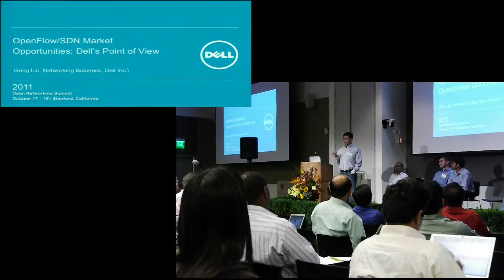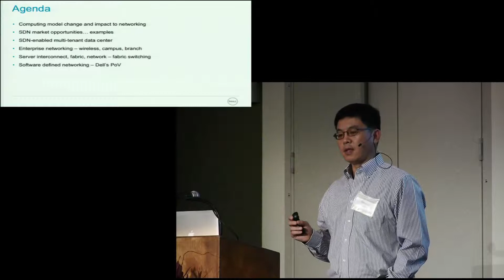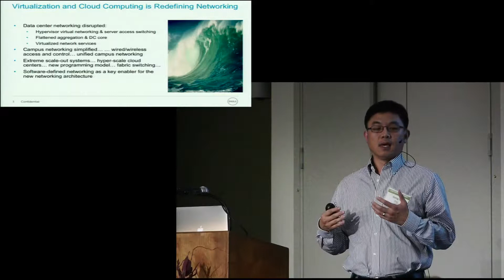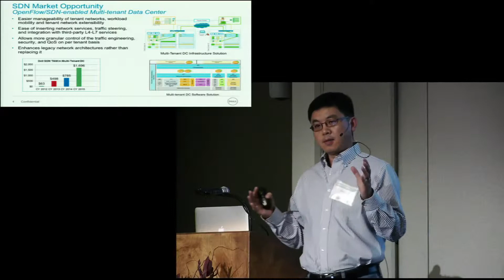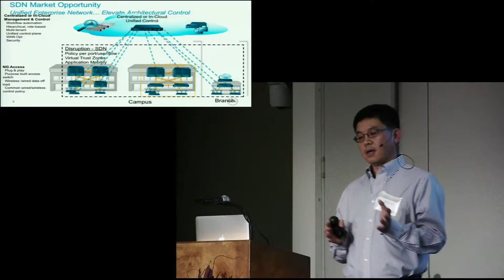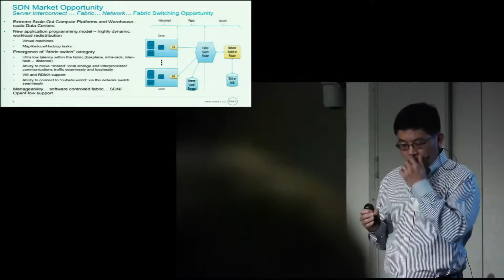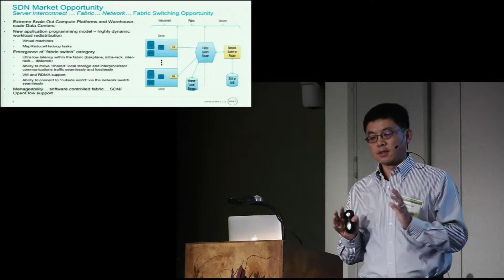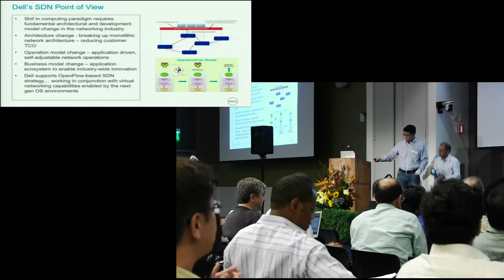Wrap up Panel: Opportunities and Challenges with OpenFlow/SDN in the Market Place - Geng Lin